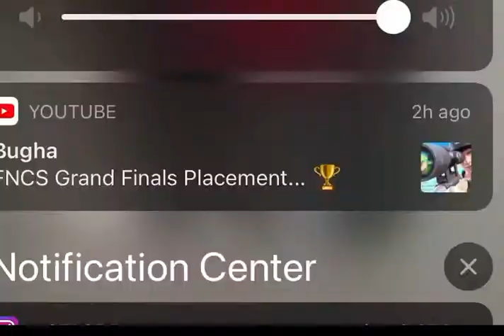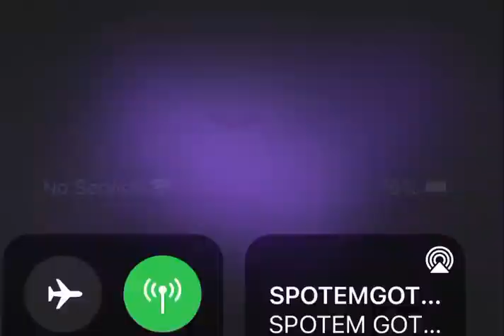The bugha late game /beat box